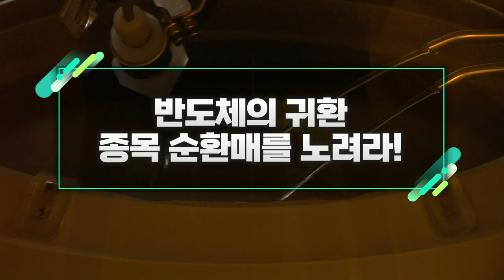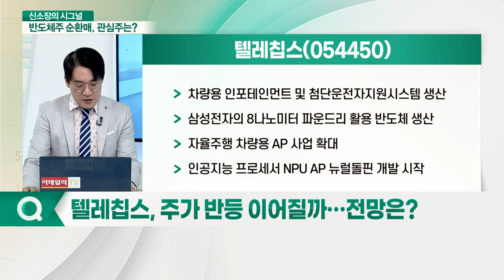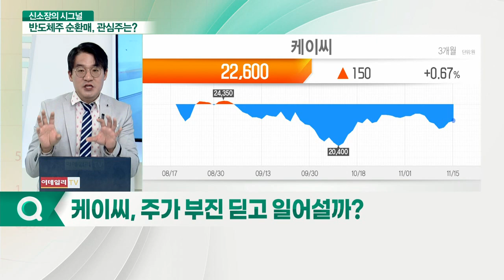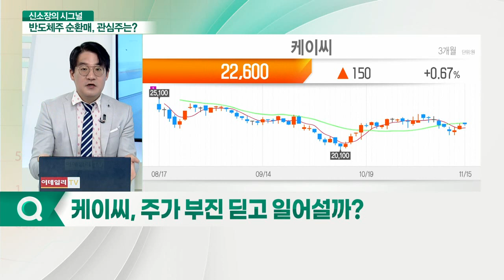텔레칩스, 케이씨, 덕산테코피아... 반도체의 귀환... 종목 순환매를 노려라_신소장의 시그널 (20211116)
Q. 반도체 중소형주 '순환매'… 노려볼 종목은?

텔레칩스(054450)... 주가 반등 이어질까… 전망은?
- 차량용 인포테인먼트 및 첨단운전자지원시스템 생산
- 삼성전자의 8나노미터 파운드리 활용 반도체 생산
- 자율주행 차량용 AP 사업 확대
- 인공지능 프로세서 NPU AP 뉴럴돌핀 개발 시작

케이씨(029460)... 주가 부진 딛고 일어설까?
- 2017년 인적분할, 케이씨텍으로 분리
- 가스, 화학약품공급장치 사업 및 자회사 관리 담당
- 가스 공급장치와 화학약품 공급장치 사업 성장
- 티씨케이(14.18%), 케이씨텍(20.16%), 지엘팜텍(7.55%) 보유

덕산테코피아(317330)... 전일 주가 급등… 매매 전략은?
- 초고순도 반도체 박막 증착 소재, OLED 발광소재 등 생산
- 삼성전자, 덕산네오룩스 매출 비중 85% 차지
- 화학소재 SK이노베이션 단독 공급 및 금호석유 내 점유율 80% 차지
- 전극보호제 소재개발 2차전지 전해질에 첨가 목적